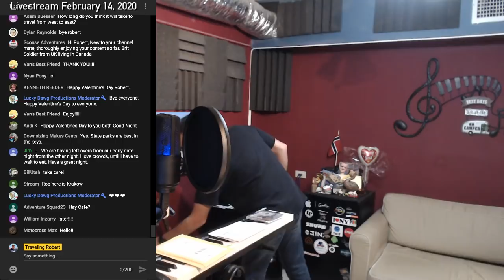RV Chat Live Valentine's Edition, and the new CDs are here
Weekly Friday evening chat.